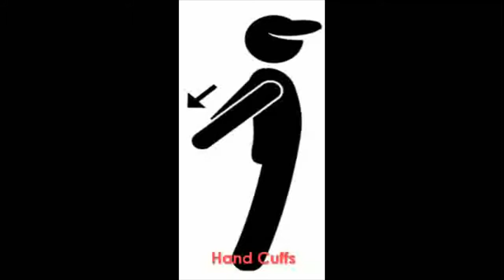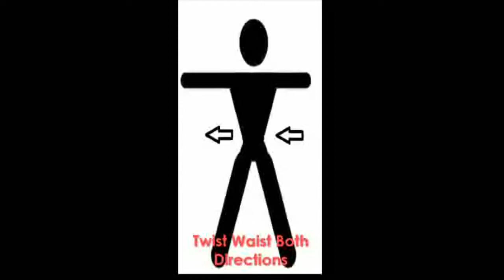MM Stretches 5